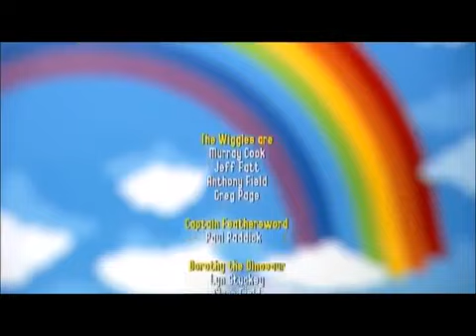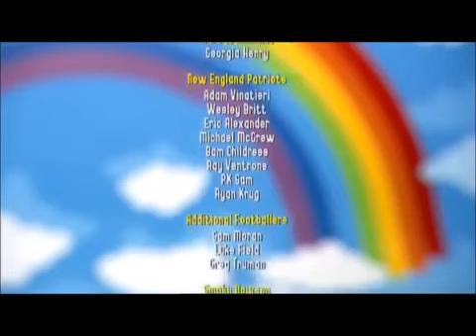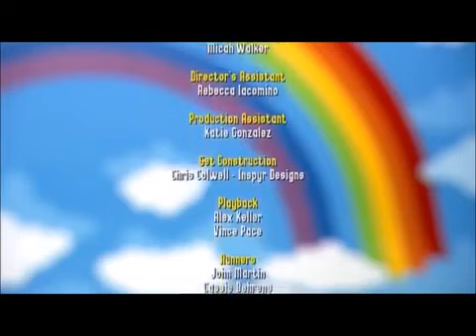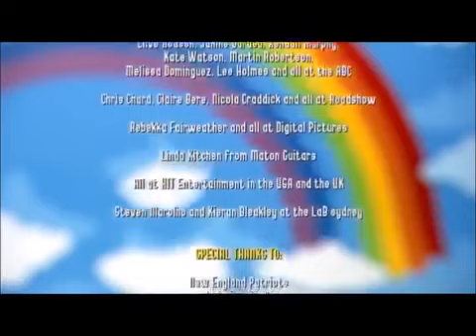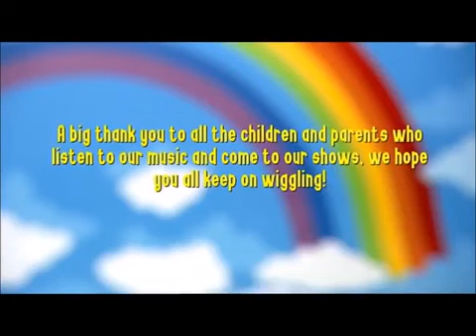Racing To The Rainbow Bloopers (2006)